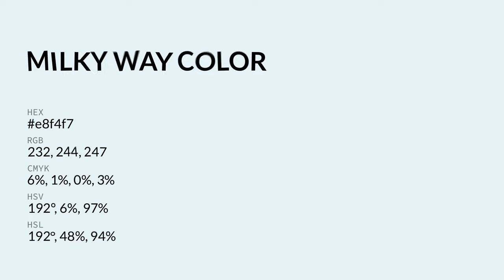Milky Way color e8f4f7 hex color - Blue color - Warm color e8f4f7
What color is Milky Way ? e8f4f7 hex color - Blue color - Warm color e8f4f7

Hex e8f4f7 Color Code is also known as Milky Way color.

Hex e8f4f7 Color code in RGB color code model is created after adding 90.98% red color, 95.69% green color and 96.86% blue color.
Hex e8f4f7 Color code in CMYK color (process color) code model is generated after subtraction of 6% cyan, 1% magenta, 0% yellow and 3% black.